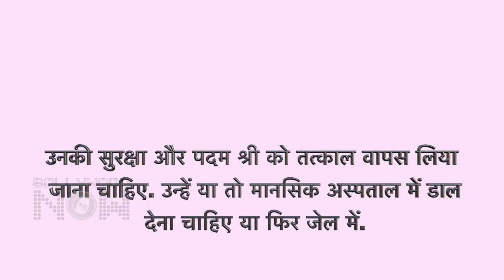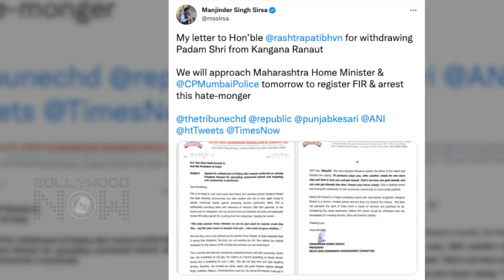"घटिया मानसिकता" Kangana Badly INSULTED By This BIG Personality, Demands Withdrawal Of Padma Shri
This famous personality from the political background has now brutally slammed actress Kangana Ranaut for her derogatory comment on Sikh Community. Have a look at the video to know more in details.